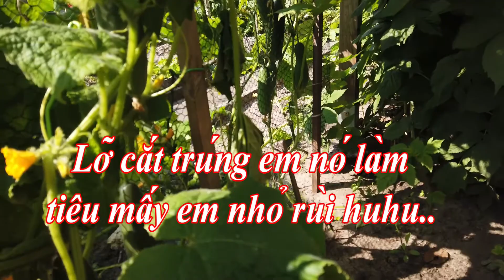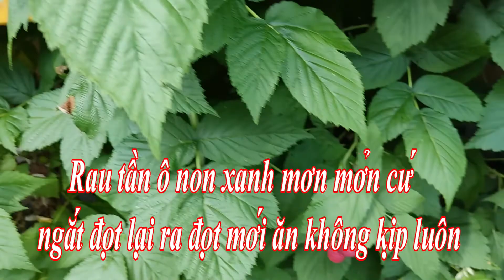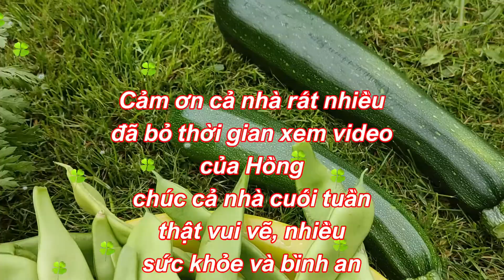Bohnen, Tomaten, Zucchini ... pflücken / Ra Thăm Khu Vườn Mini có gì hái đó/ Hong pham Germany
Bohnen, Tomaten, Zucchini, Gurken ... pflücken / Ra Thăm Khu Vườn Mini có gì hái đó/ Hong pham Germany, Cuộc sống ở Đức
Cảm ơn cô chú anh chị em và các bạn đã theo dõi video và ủng hộ kênh Hong Pham Germany ❤️ rất vui nếu các bạn like 👍 chia sẻ và đăng ký kênh để xem thêm nhiều video về cảnh đẹp thiên nhiên và cuộc sống thường ngày ở Đức nhé. Chúc tất cả anh chị em ở khắp mọi nơi trên toàn thế giới luôn được mạnh khỏe, hạnh phúc, bình an và luôn gặp nhiều may mắn trong cuộc sống 🙏❤️ 🌹
Vielen Dank dass sie sich mein Video angesehen haben, Ich wünsche Ihnen immer viel Glück und Freude 💪🌷💓